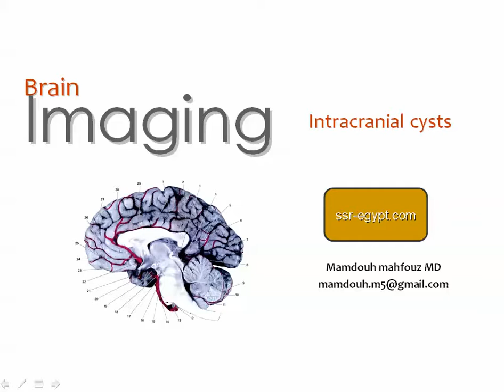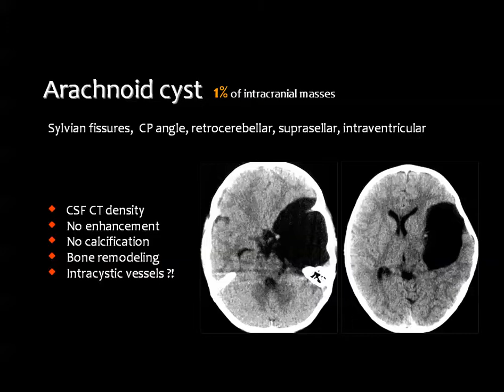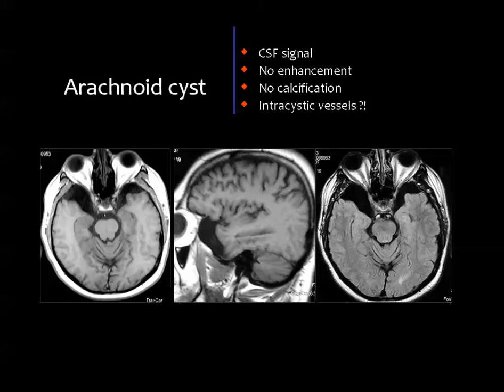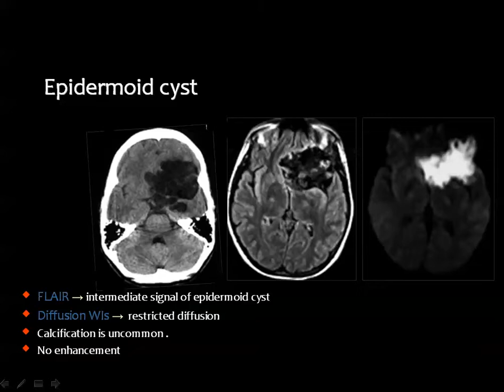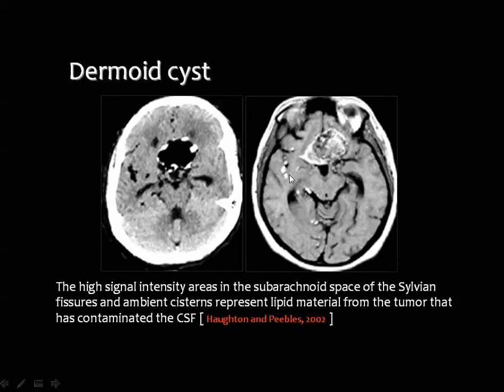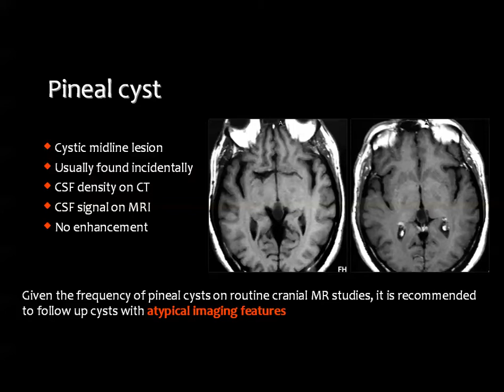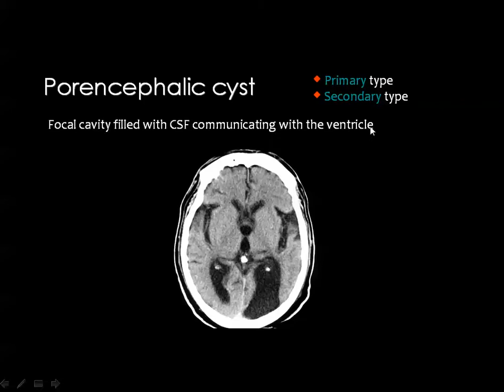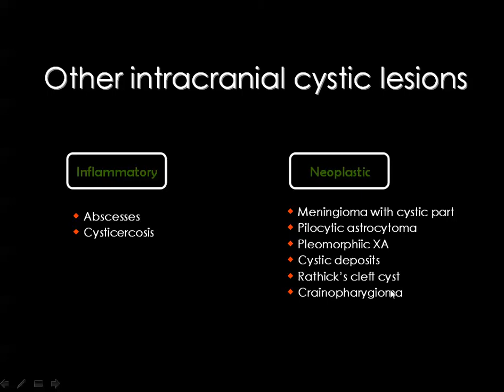Radiology Course Dermoid cysts